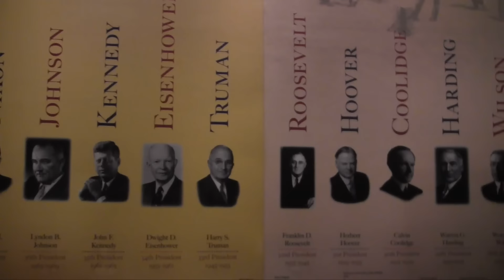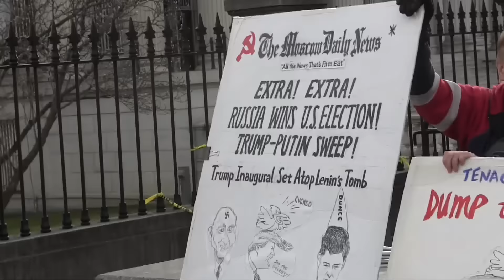Johnnie Bennie Campus News 02.06.2017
This week we take a look at the Club Expo, upcoming JEC events, and an update with Headline News. We also catch up with our political correspondent, Maddie Morris, about her recent trip to Washington DC for a first-hand look at the presidential inauguration.